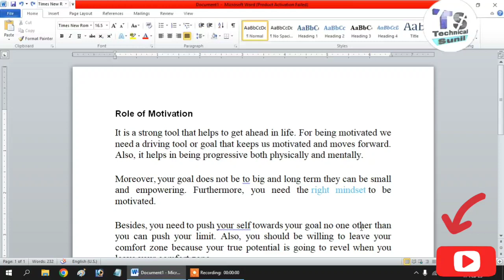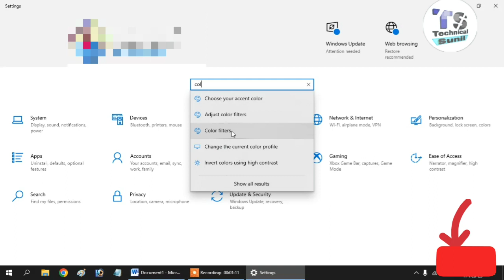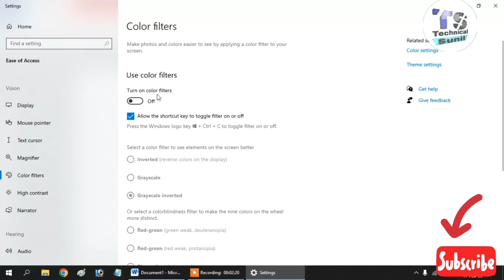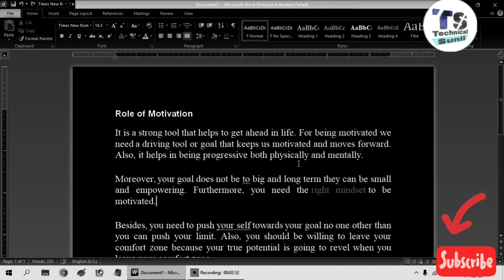Cool Filter For Typing In Windows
Keyboard Filter Windows 10

Filter Keys

Turn off Filter Keys Windows 11

Windows 10 Keyboard Filter registry

Keyboard Filter turn off

Keyboard filter 01